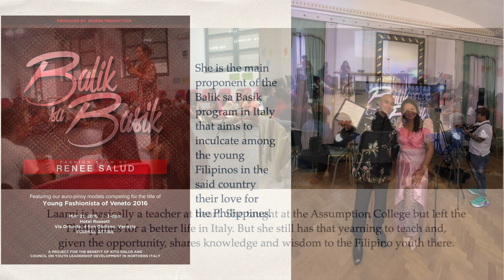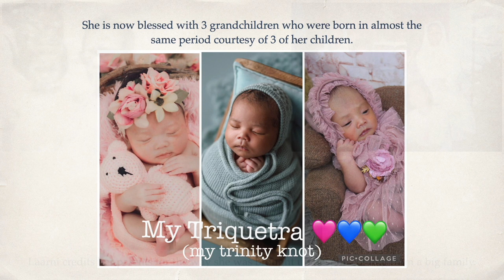Interview w/ Balik sa Basik Proponent LAARNI SILVA of Padova, Italy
This is Laarni Silva of Padova, Italy. She is the main proponent of the Balik sa Basik program. Know more about her through this interview. Please watch!